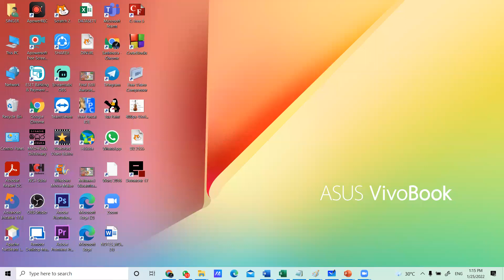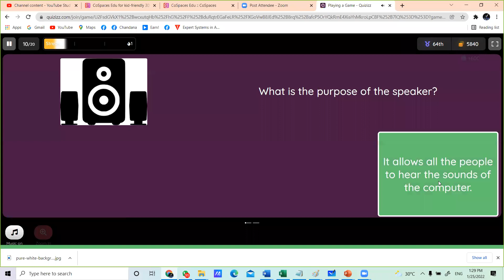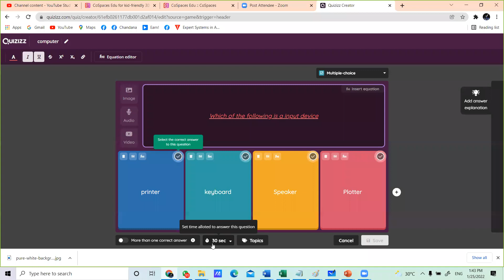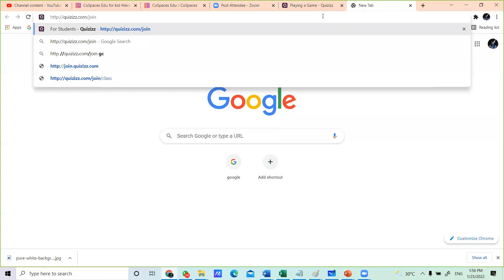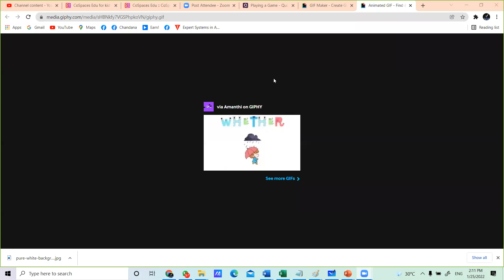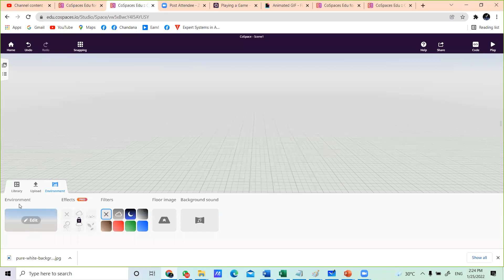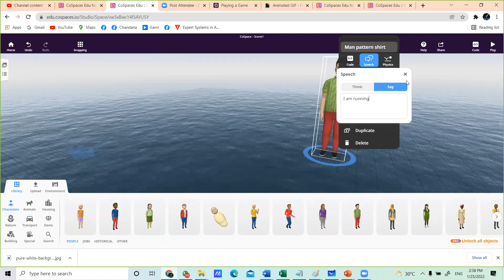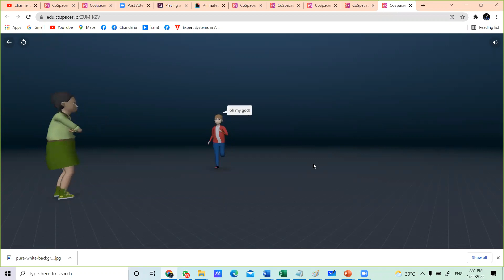Quizizz, Giphy, Co Space Edu